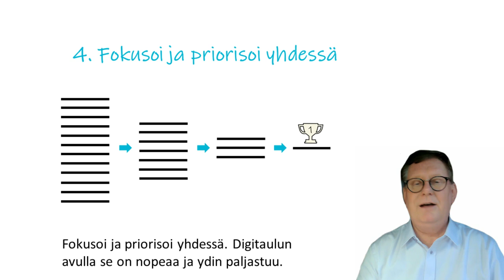Seuraava strategia freesillä tavalla - 5 pointtia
Aina on hyvä uusiutua - tässä freessi tapa luoda strategia. Viisi pointtia.

1. Osallista strategiatyöhön laajempi joukko. Voitat toteutuksen tehokkuudessa ja implementointi on kuitenkin se haastavin osa.
2. Käytä digiworkshoppia, se on kustannustehokas ja vie vähemmän aikaa. Ihmiset innostuu, kun saavat pohtia yhdessä. Käytä rinnakkain sekä videokokousta että kokouksen digitaulua. Ihmiset kirjoittavat näkemyksensä samanaikaisesti, jolloin introvertitkin saavat äänensä kuuluviin.
3. Ideoi asioita digiryhmähuoneissa. Siirtyminen on salamannopeaa digillä. Voit tehdä useita pieniä keskusteluita ja saat enemmän näkemyksiä dokumentoitua.
4. Fokusoi ja priorisoi yhdessä. Digitaulun avulla se on nopeaa ja ydin paljastuu.
Homma ei ole vaikeaa. Totuttamattomatkin oppivat sen minuuteissa.
Ota yhteyttä.

Rdigo Oy
Markus Westerlund, CEO, Founder